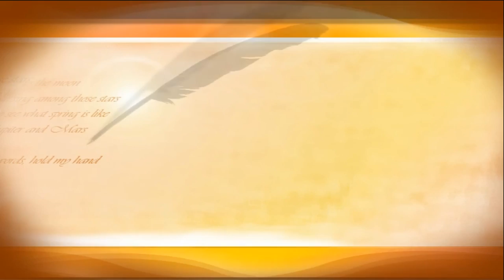навязчивое поведение. серьезный разговор!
много терминологии, много рассуждений. я в этом ролике просто обьяснил почему не обходимо больше информации для того, чтобы я смог помочь в коррекции поведения. Поддержка канала от 1 рубля